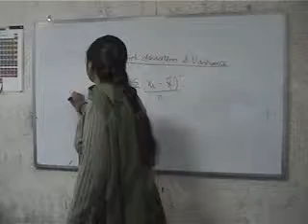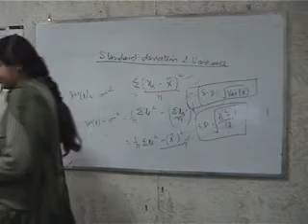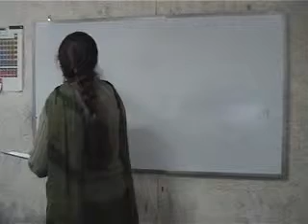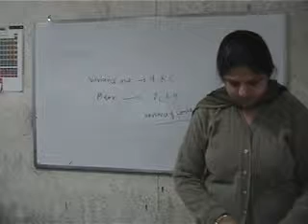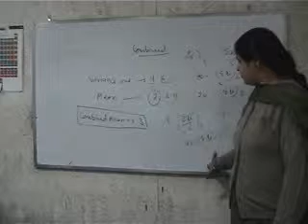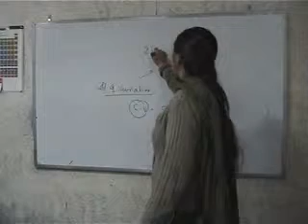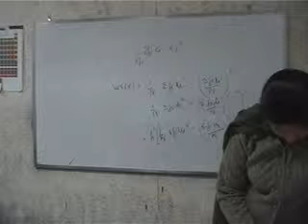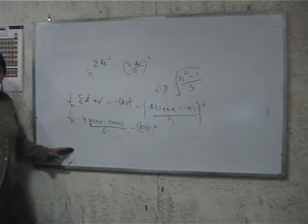+1 MAths,Stats & Maths reasoning,25 12 13,Part 2